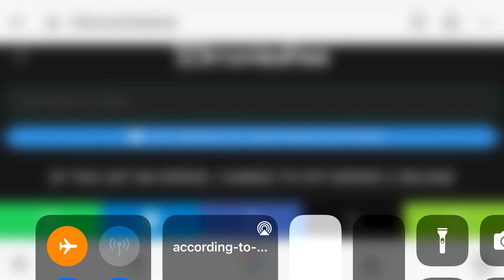According to Jim Series 1 (2001 Pilot) - End Credits